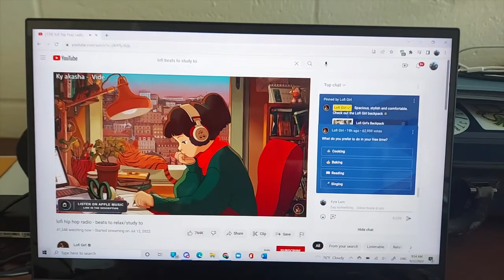A Day in the Life at the University of Florida: Biology Major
Hey everyone! Follow Kyle Lam as he goes about his typical day as a biology major at the University of Florida. If you are a UF student and would like to show what it looks like to be in your shoes, please reach out to Equal Access Clinic Network Video Producer Janelle Azar at